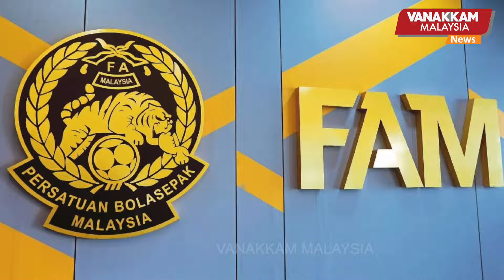27/08/2024: Muhyiddin claims trial to sedition charge - MALAYSIA TAMIL NEWS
27/08/2024: Muhyiddin claims trial to sedition charge - MALAYSIA TAMIL NEWS
தேச நிந்தனைக் குற்றச்சாட்டை மறுத்து விசாரணைக் கோரினார் முஹிடின்